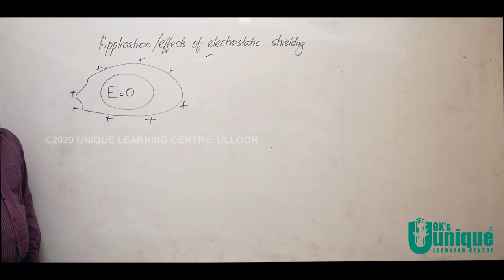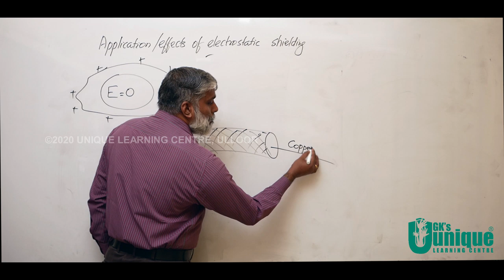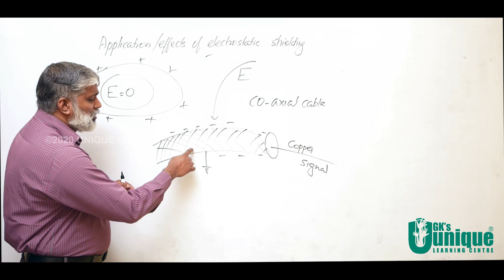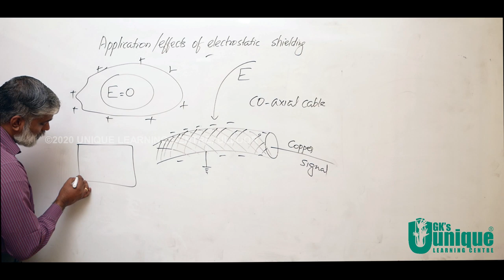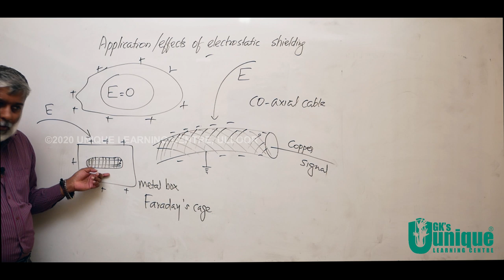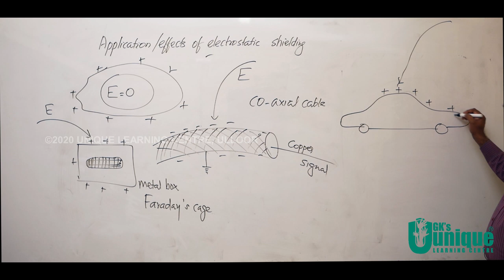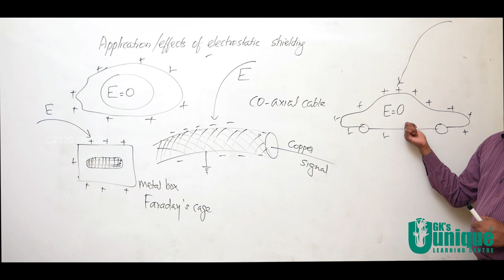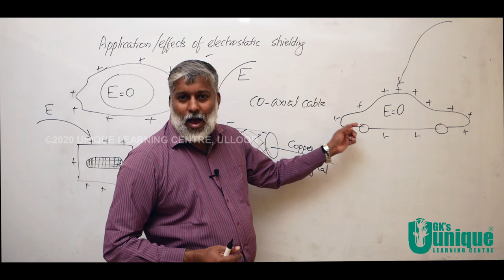XII Physics | Video 71 | Chapter-Electrostatic Potential & Capacitance